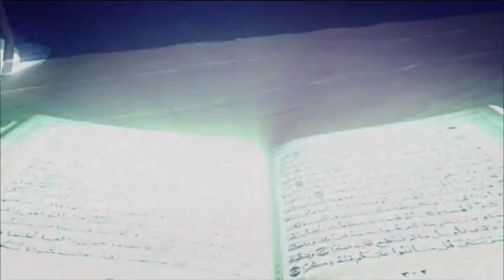Tafsirul Quran From East London Mosque EP 34 Part 3 By Shaykh Abdul Kayum